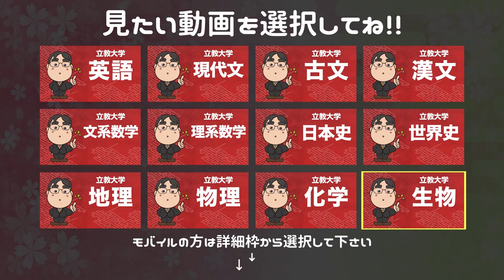2016年度版｜参考書だけで立教大学で合格点を取る方法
日本初！授業をしない。
武田塾